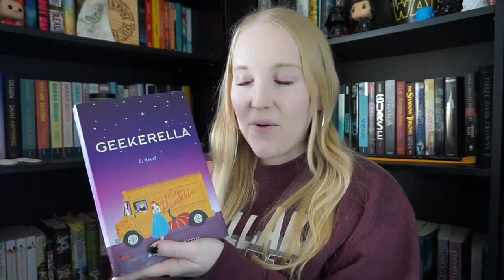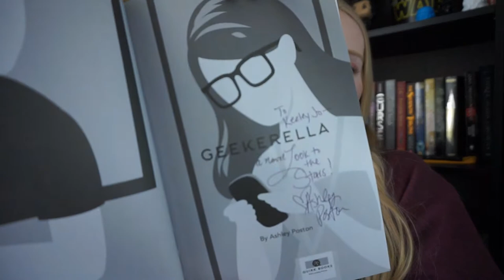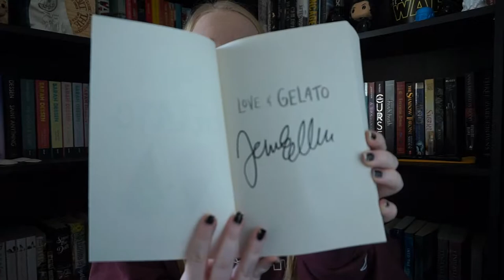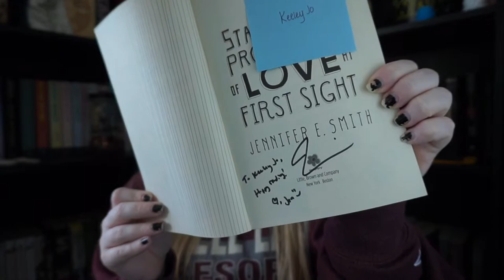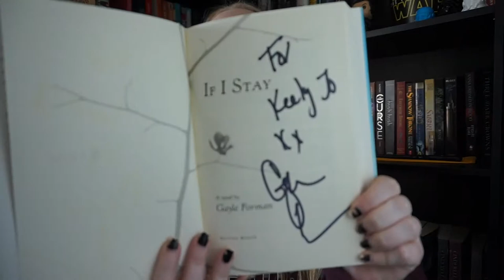Signed Books Collection | PART 1